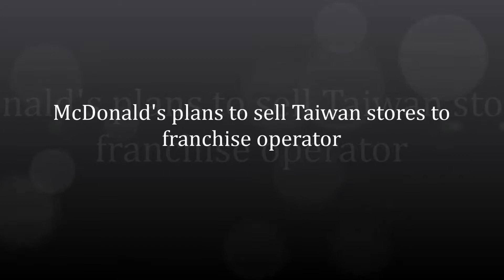McDonald's plans to sell Taiwan stores to franchise operator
US fast-food giant McDonald's said it would sell all of its 413 stores in Taiwan to a franchise operator as part of a plan to turn around the retailer.
The sale would end over three decades of company-owned stores on the island where it has 20,000 employees.
McDonald's said it would search for "suitable candidates" to become its developmental licensee.
The world's largest fast-food chain has struggled to hold on to customers amid stiff competition.
Chief executive Steve Easterbrook said in May the firm would increase its number of franchised restaurants globally.
Last week, the chain also said that it would have fewer restaurants in the US this year than it did last year, after announcing in April the closure of 350 restaurants globally.
The company's comparable sales at restaurants open at least 13 months fell 2.3% in the first three months of the year.
Its Asian business has also been hit by food safety scares in China last year over tainted meat.